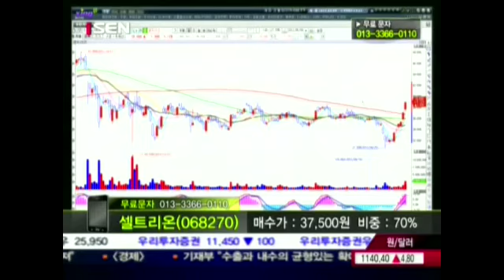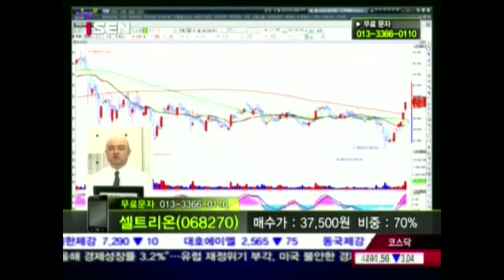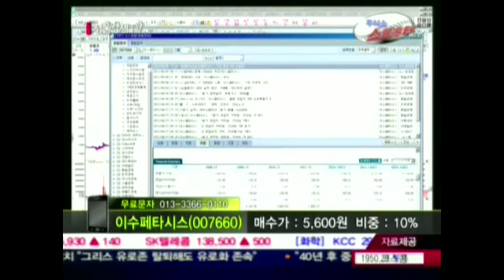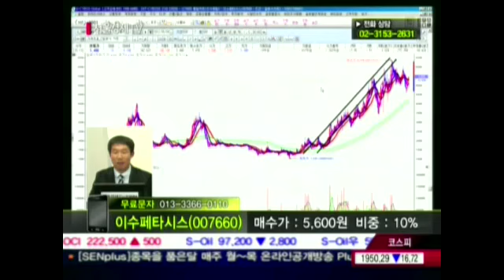20120509_주식쇼 스트라이크_26회_1부_종목상담 김앤장